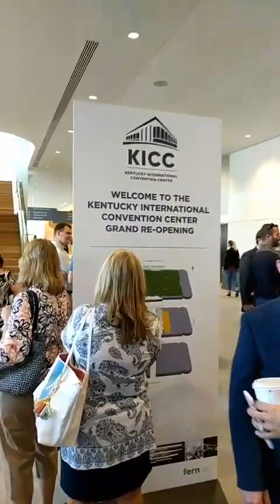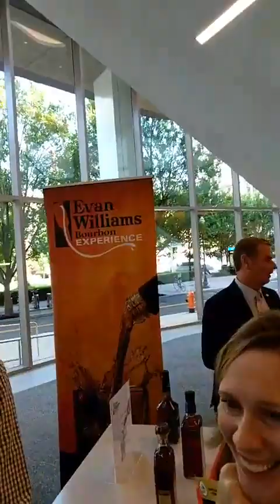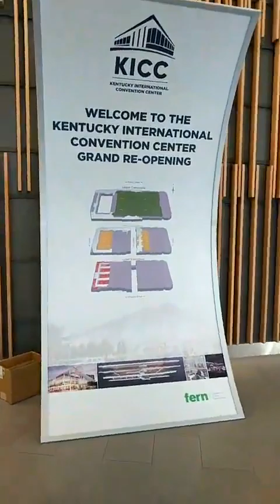Kentucky International Convention Center Grand Reopening Press Conference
The Kentucky International Convention Center (KICC) reopens on Monday, August 6th following a two-year, $207 million renovation and expansion project. The video was taken Live at the event on August 6th and includes speaker event and Linkin' Bridge Concert as well as a tour of the first floor.